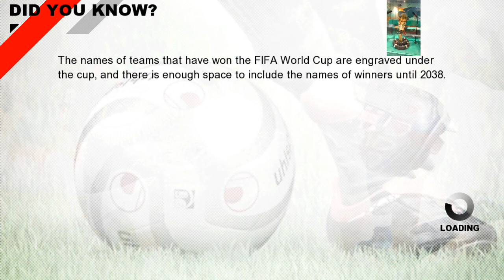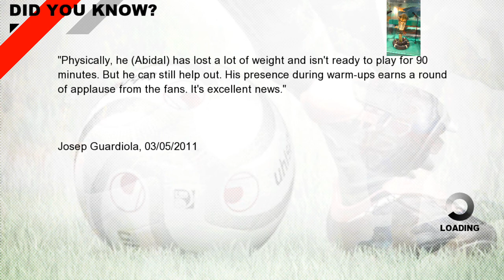Real Football 2012 the game